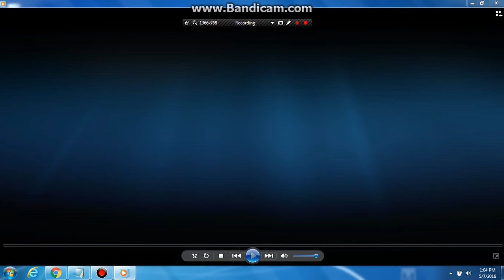Opening to The Aviator 2005 DVD (Disc 2)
1. FBI Anti-Piracy Warning screen
2. Warner Home Video logo
3. DVD Menu